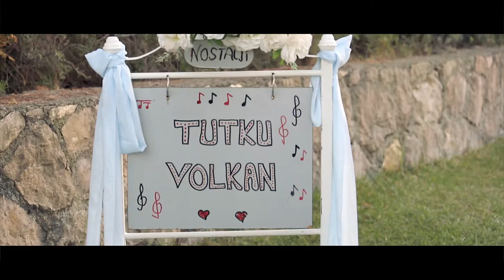Tutku & Volkan // Wedding Film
Tutku ve Volkan evlilik filmi